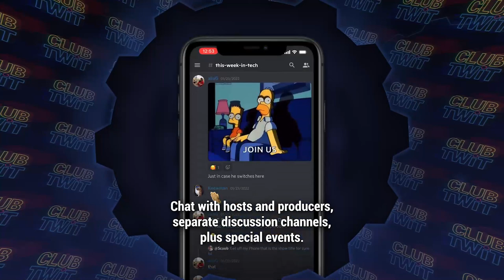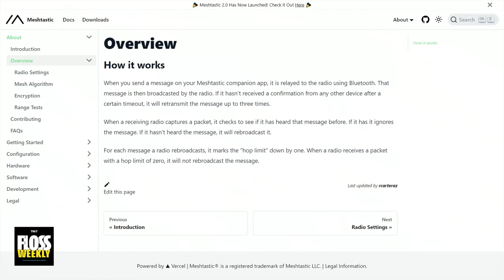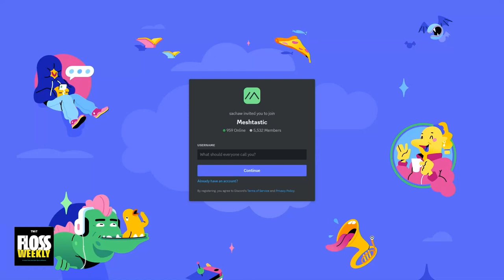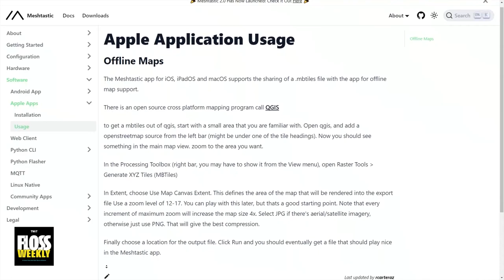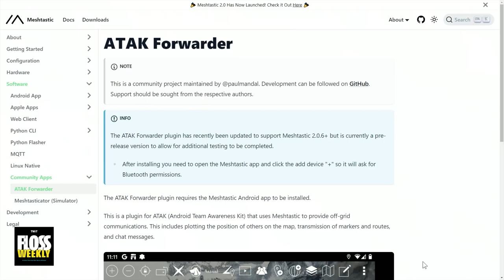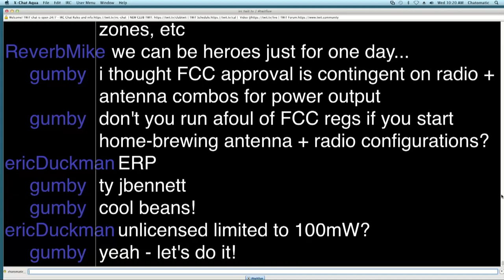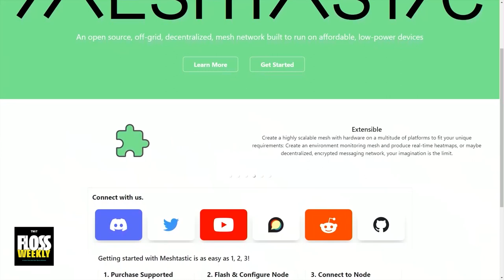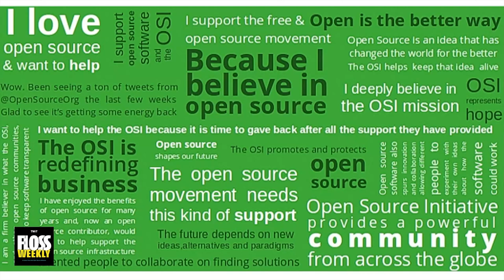Going Off the Grid with Meshtastic - Decentralized Open Source Mesh Network, Meshtastic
Doc Searls and Jonathan Bennett talk with Ben Meadors and Garth Vander Houwen of Meshtastic about adventures of many kinds—all using open source, off-grid, decentralized, mesh network that runs on inexpensive, low-power devices.

Hosts: Doc Searls and Jonathan Bennett
Guests: Ben Meadors and Garth Vander Houwen